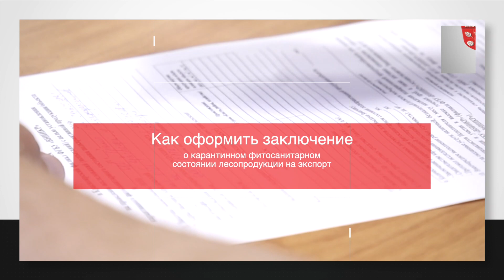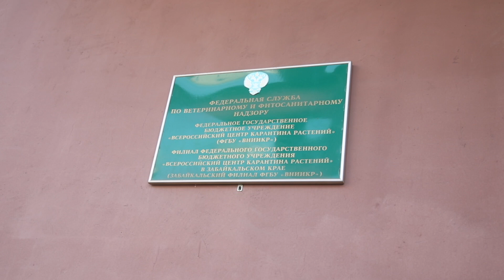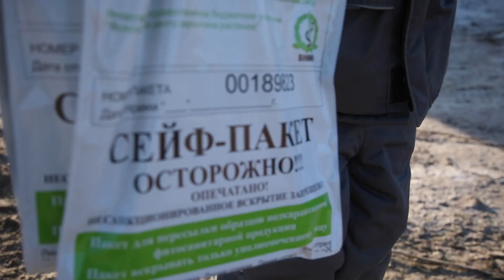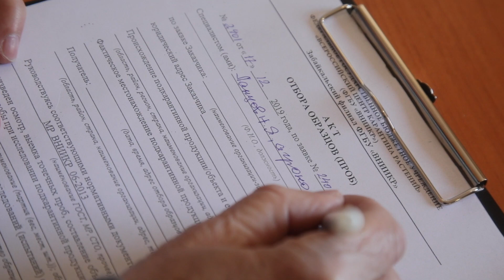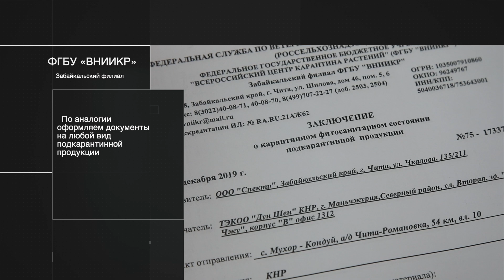Забайкальский филиал ФГБУ "ВНИИКР". Инструкция для клиента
Как оформить заключение о карантинном фитосанитарном состоянии лесопродукции на экспорт.

Это видео-инструкция -  как заказчику получить заключение о фитосанитарном состоянии подкарантинной продукции в региональном филиале ФГБУ "ВНИИКР".

Вместе с героем моделируем ситуацию рядового обращения заказчика в филиал - от подачи заявки и выезда на отбор проб до получения заключения.

В сюжете показываем работу специалистов филиалов ФГБУ "ВНИИКР".

Забайкальский филиал ФГБУ "ВНИИКР"
672000, г. Чита, ул. Шилова, д. 46, офис 5, 6,